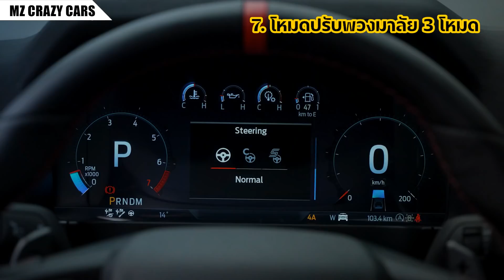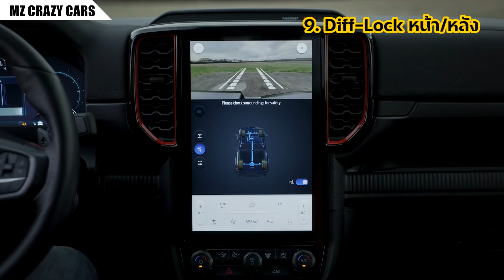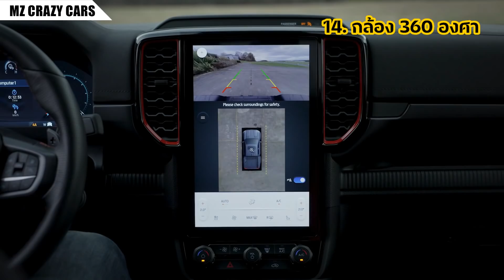ที่สุด 15 เรื่อง​! ในกระบะ All-New​ Ranger RAPTOR ค่ายไหนคิดต่อกร..ต้องเหนือกว่าคันนี้?